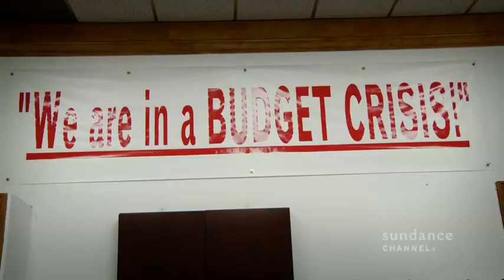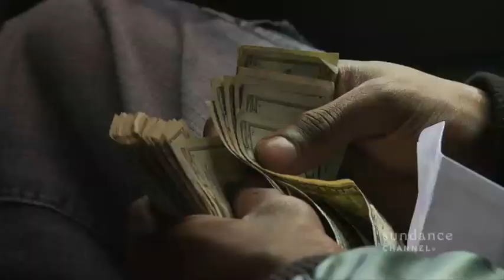BRICK CITY SEASON 2 PROMO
Purchase season two on iTunes

The second season of the original series BRICK CITY premiered on Sundance Channel on January 30th, 2011.